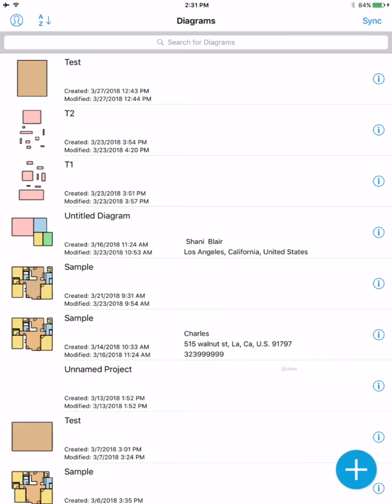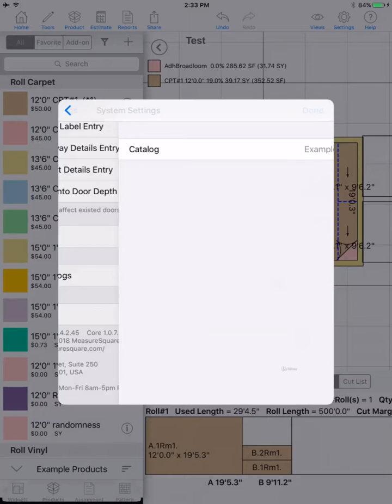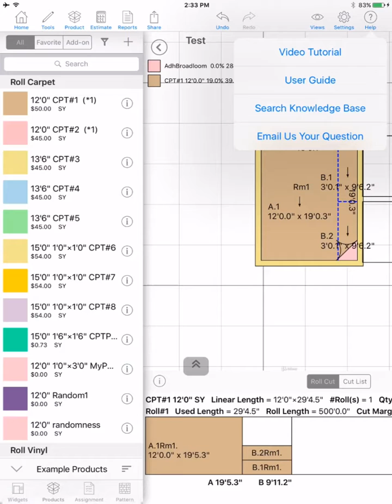Diagram Interface Workflow - MeasureSquare iPad Edition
This video will show you the diagram, workflow and the icons on the drawing page of MeasureSquare.

The #1 Takeoff and Estimating Software MeasureSquare Mobile Edition.
Empower your sales rep to close sales onsite.